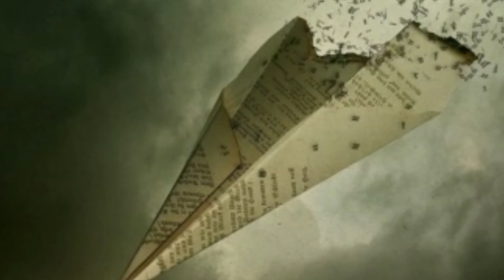MAGIIK- ICE CREAM